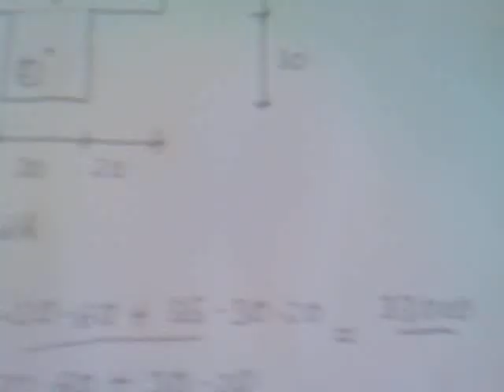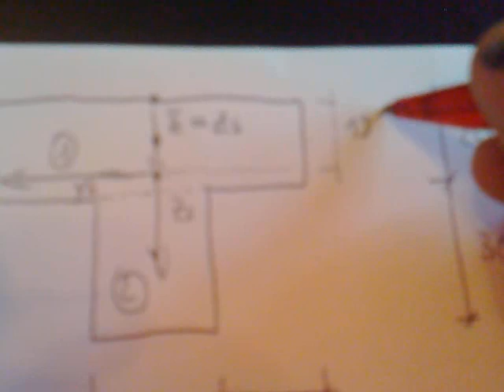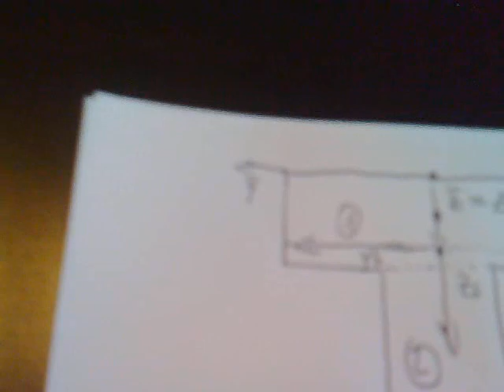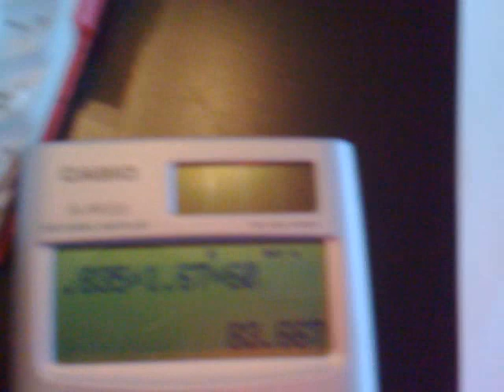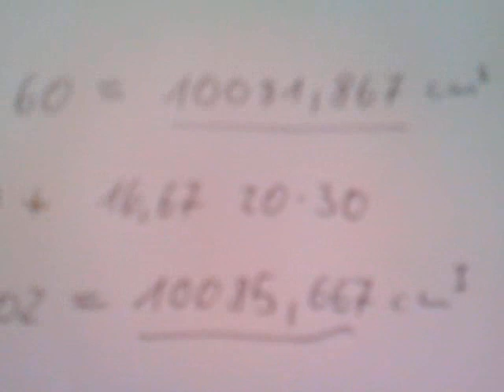Mechanik Flächenträgheitsmoment 1. Grades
Berechnung von Schwerpunkt und Flächenmoment 1. Grades (Sy)